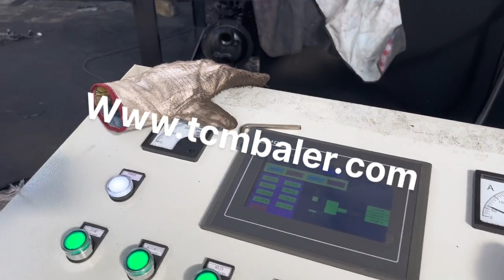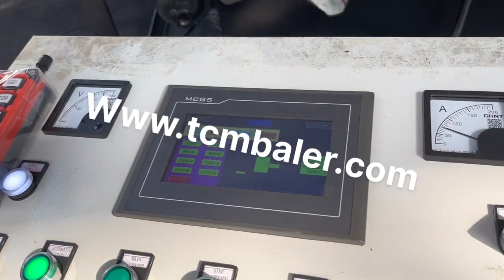scrap iron press ball machine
Details of scrap iron press ball machine, scrap iron ball press machine, iron ball press machine,

TCMBALER is a professional scrap iron press ball machine manufacturer and supplier in China for more than 20 years, and we can offer scrap iron press ball machine for sale with a cheap wholsale factory price for our customers without any agent or dealers if you wanner buy our scrap iron press ball machine.